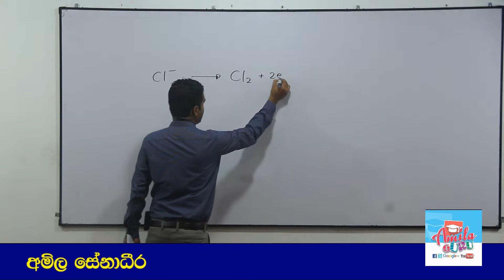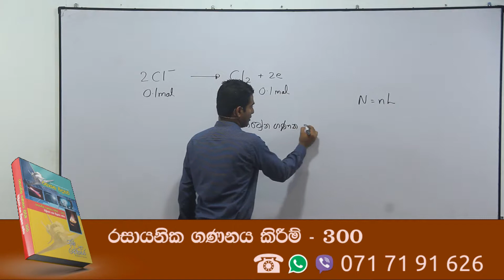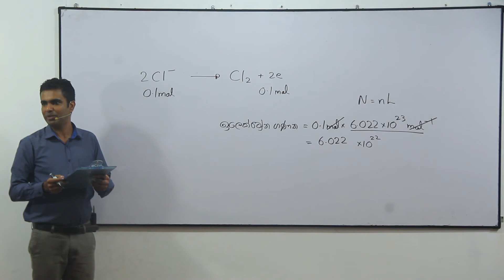1982 Chemistry past paper answers MCQ 10 - Easy solutions in sinhala